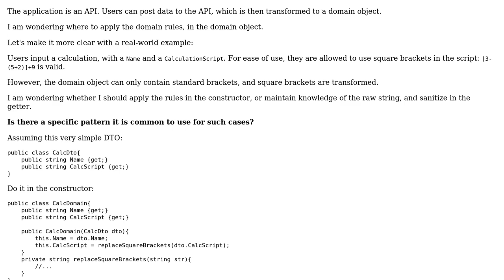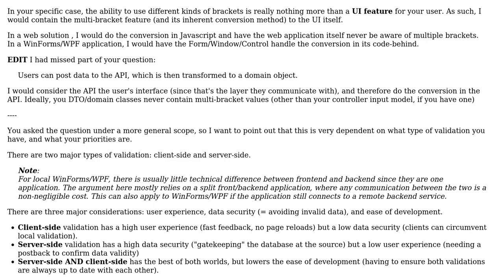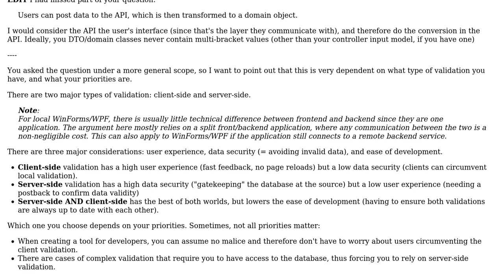Software Engineering: Where should the domain rules be applied on user input?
With thanks & praise to God, and with thanks to the many people who have made this project possible! You are responsible for your own actions.